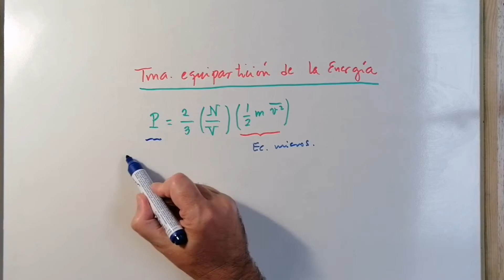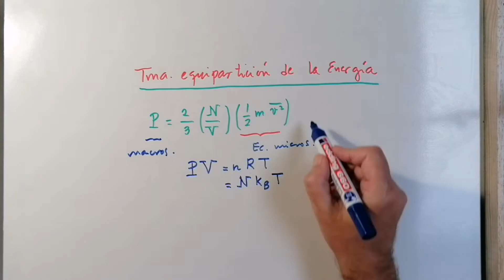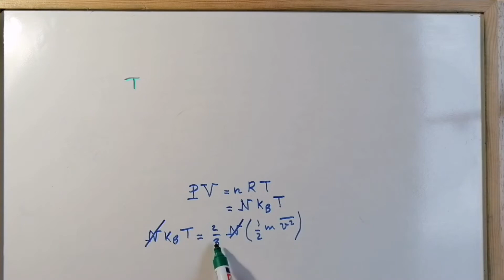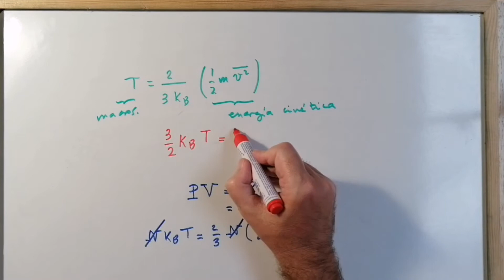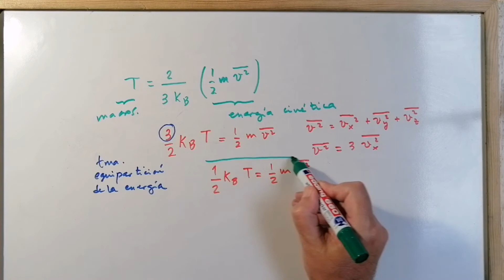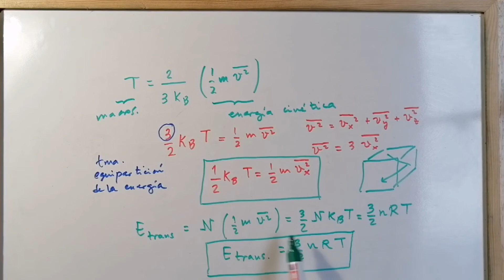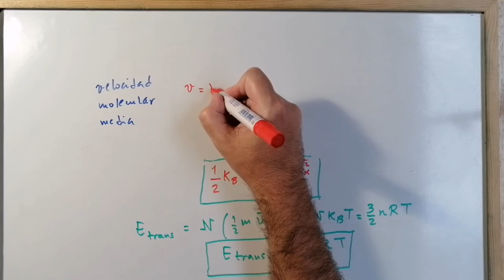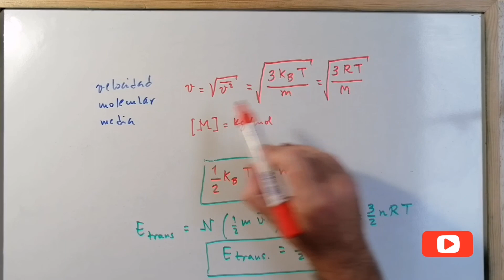TEOREMA DE LA EQUIPARTICIÓN DE LA ENERGÍA EN TERMODINÁMICA [SE ENTIENDE BIEN] -6.12 💡 ✅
En este vídeo explicamos el TEOREMA DE EQUIPARTICIÓN DE LA ENERGÍA EN DETALLE.